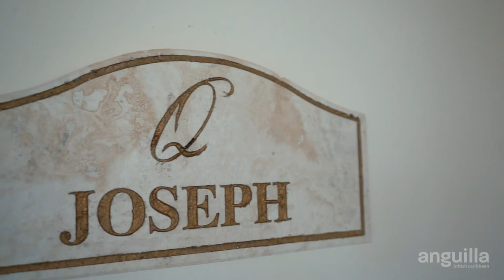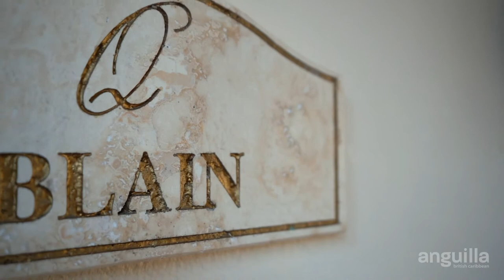Quintessence Hotel Anguilla